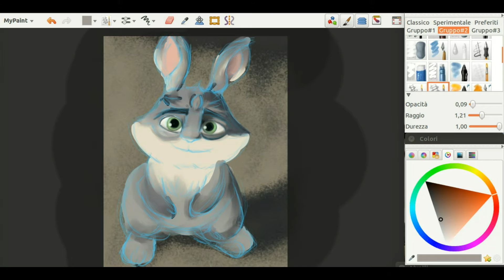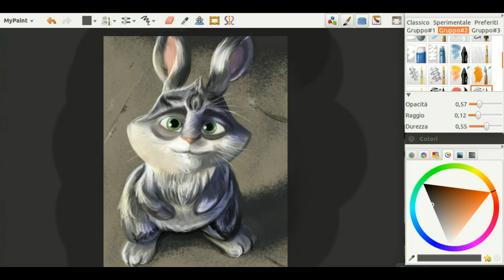Calmoniglio: Speed Painting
Una piccola speed per farmi perdonare la lunga assenza XD